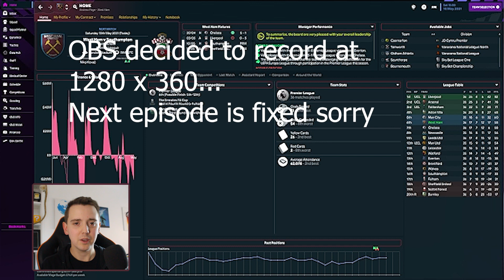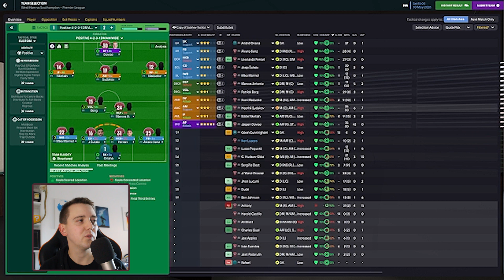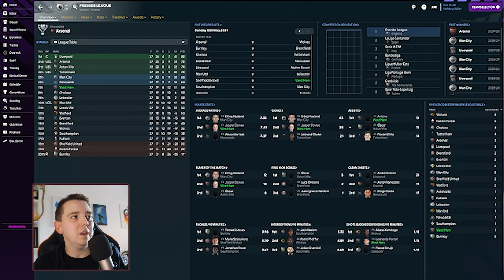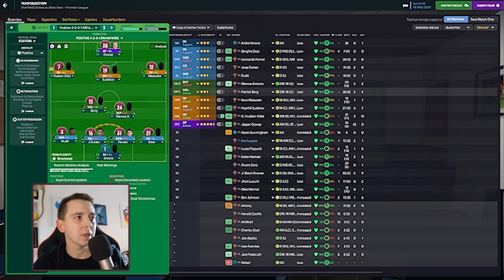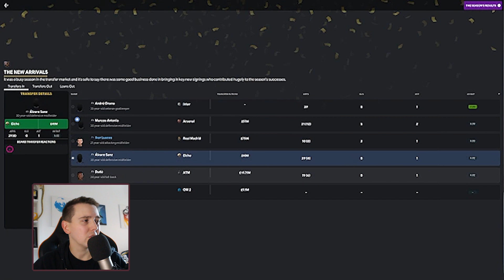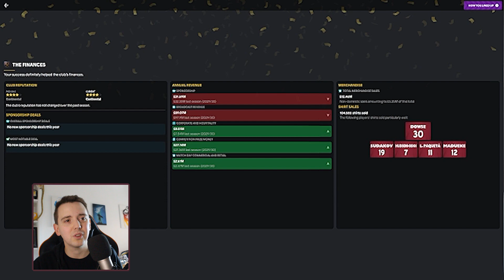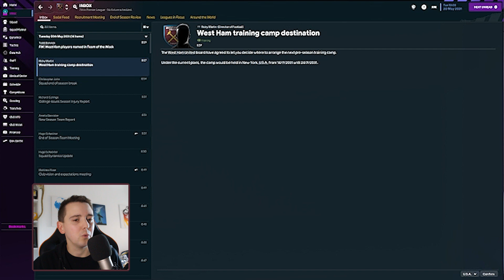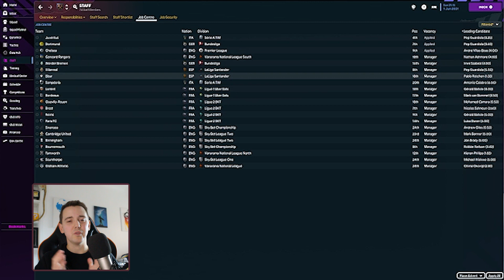Getting into Europe! | Episode 4 | Football Manager 2023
My Football Manager series where I start in non league, and attempt to work my way through the leagues, moving clubs as I go, until I reach the ultimate prize, the Champions League.

I mainly focus on Football Manaager videos but now will be venturing into other games, such as Pokemon and Alien Dark Descent! Uploads as and when I can, Pokemon videos the least frequent as they take the longest to record and edit!